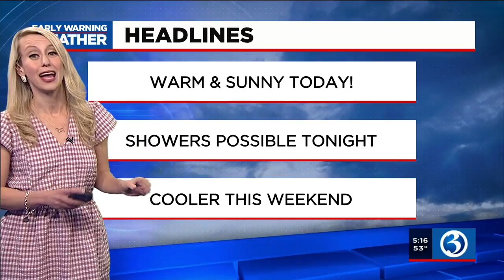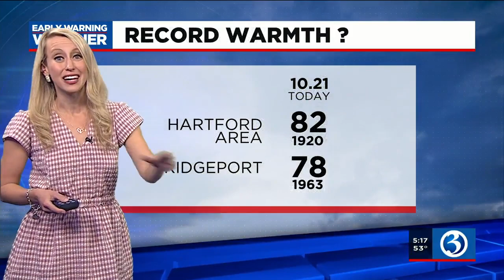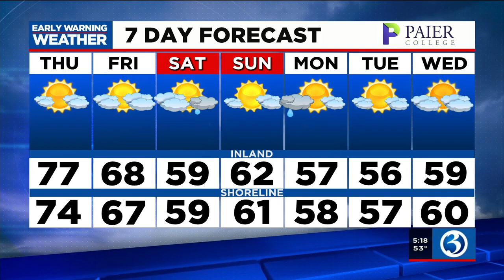FORECAST: One more day in the 70s, then cooler weather arrives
Channel 3's Lorin Richardson says we have one more day of weather in the 70s before cooler temperatures arrives. Here is her Thursday morning forecast.